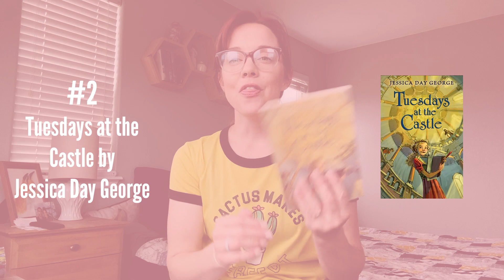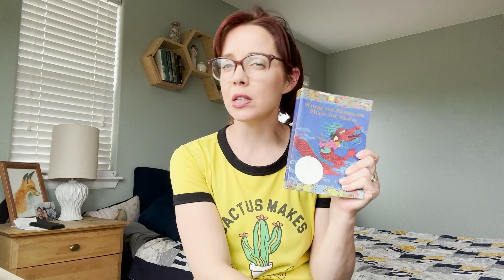7 Summer Read Alouds to Ignite the Imagination!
7 Summer Read Alouds to Ignite the Imagination! These are all children's chapter books that we have read this year. Some we listened to together, and some I read aloud to my kids ages 7 - 11.

Chapters
00:00 Introduction
00:22 Alice in Wonderland
00:44 Tuesdays at the Castle
01:10 Where the Mountain Meets the Moon
02:05 Adventures with Waffles
03:20 Hank the Cowdog Series
04:05 The Hardy Boys
04:55 Boundless